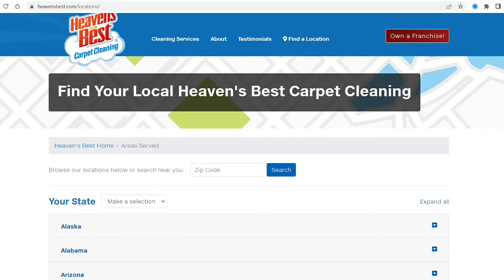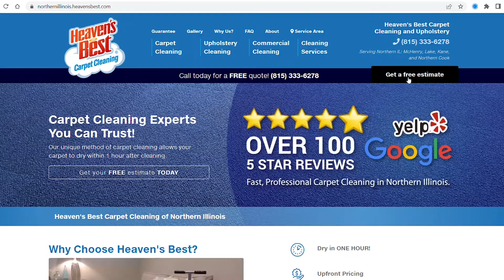Heaven's Best Carpet Cleaning of Northern Illinois - Overview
Here at Heaven's Best Carpet cleaning, we provide low-moisture, eco-friendly carpet cleaning using green-certified products that are safe for you, your family, your pets, and the environment. The best part is that your carpets will be DRY in just ONE hour! We clean for residential and commercial clients in our community and throughout McHenry, Lake, Kane and Northern Cook Counties. We value compassionate customer service, quality work, and community involvement.

Our professional services include:
- Carpet cleaning
- Area rug cleaning
- Carpet patching
- Carpet dyeing and bleach correction
- Upholstery cleaning

Our specialty services include:
- Leather cleaning and conditioning
- Ceramic floor tile and grout cleaning and sealing
- Marble floor honing and polishing
- Wood floor cleaning and polishing
- Laminate floor cleaning and polishing
- Urine Enzymatic Treatment

We look forward to cleaning for you!